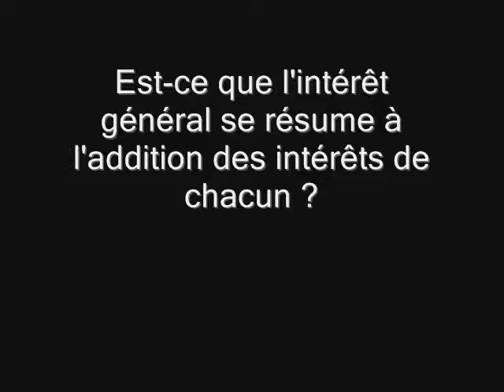M. le Maire de Fleury-les-Aubrais_Interview du 11-01-11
Pierre Bauchet, maire de la ville de Fleury-les-Aubrais (45)